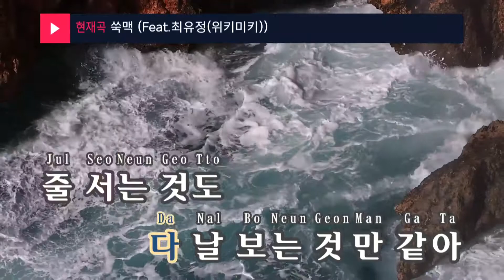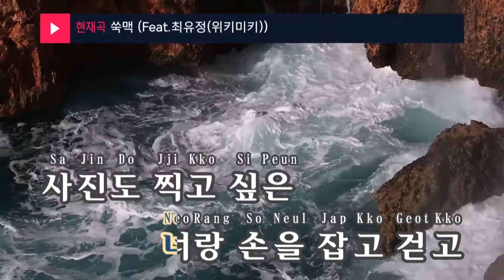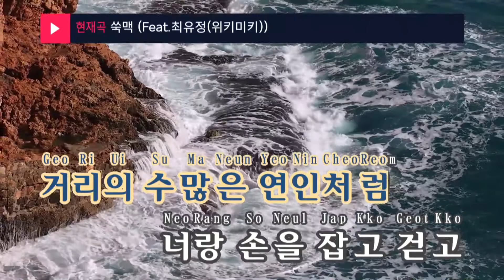쑥맥 (Feat.최유정(위키미키)(Choi Yu Jeong(Weki Meki))) - 부끄뚱(BOOKKU DDOONG) (KY.23918) / KY Karaoke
★ 곡 정보 ★
번호 : 23918
제목 : 쑥맥 (Feat.최유정(위키미키))
가수 : 부끄뚱
작사 : Ravi
작곡 : Ravi,Puff

Copyrightⓒkeumyoung